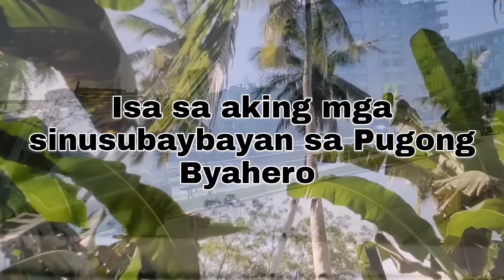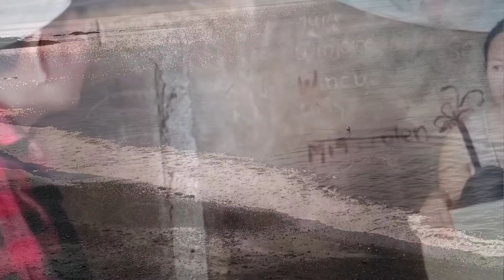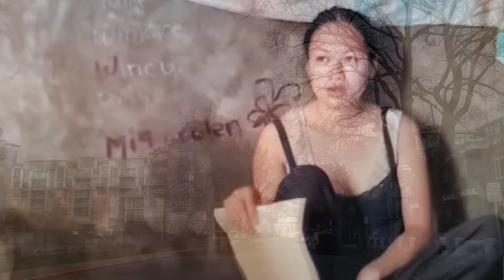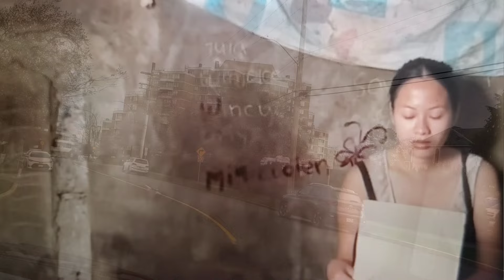Depression Ang Pangunahing Sanhi Ng Sakit Sa Utak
Making contents for charity purposes. Whatever I earned from my yt it will go to where my content is taken from. I want to continue to be a charity vlogger but this time I can't do it from my own pocket. As an OFW for 3 decades depression is the worst situation to avoid but can be learned how to balance our everyday's life challenges. Most importantly, pray for guidance and protection. godlovesyou God love us all.